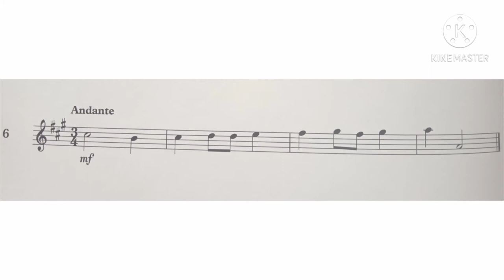Violin Specimen Sight-Reading Tests. ABRSM Grade 1. From 2012. No 6 Andante